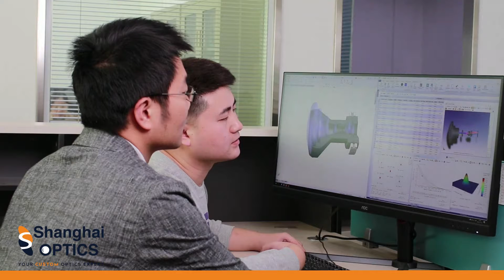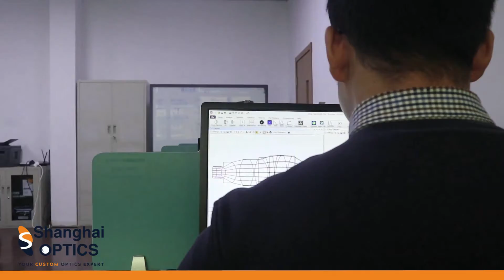Shanghai Optics Introduction & Factory Tour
Shanghai Optics is a leading global custom optics manufacturer and optical solution provider with more than 60 years of experience. Our experienced engineering team possesses in-depth DFM knowledge to bring your vision to life and offer our world-wide customers the best cost-effective results. We serve companies through a wide range of industries such as pharmaceutical, biomedical, medical, life science, device and instruments, defense & security, and more.

We have a strong engineering team that has mastery of the optical design and manufacturing process. We provide high precision solutions for optical components, lenses system design, and assemblies through proof of concept, prototyping, and volume production with exceptional repeatability and consistency.

Shanghai Optics has mastered the entire manufacturing process through constantly investing in research and development in new manufacturing technology and metrology.

Our engineering and production teams strictly adhere to ISO 9001 and 13485 standards. In addition, standard manufacturing procedures are rigorously implemented for all optical products from prototyping to volume production.

Our optical assembly engineers inspect every component and review the assembly procedure carefully. We use the optimum alignment process to build precision optical assemblies accurately and cost-effectively.

With state-of-the-art optical metrology equipment such as the Zygo Verifier Interferometer and Trioptics MTF test stations, Shanghai Optics produces and tests optical components and systems with precision. We inspect and qualify each component and assembly according to our customers’ specifications and MIL/SPEC. All the parts are shipped with inspection reports, material certificates and coating curves.

for more information and discover the advantage of working with us for your custom optics needs.